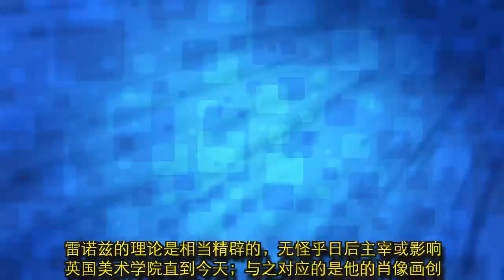西方艺术介绍——英国皇家美术学院的创办人雷诺兹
乔舒亚·雷诺兹爵士（SirJoshua Reynolds， 1723年7月16日生于德文郡的普林普顿，1792年2月23日卒于伦敦。），英国18世纪后期最富盛名且颇具影响力的历史肖像画家和艺术评论家，英国皇家美术学院的创办人。雷诺兹强调